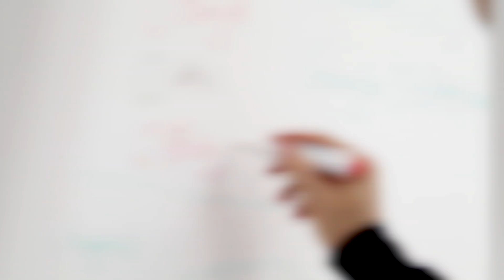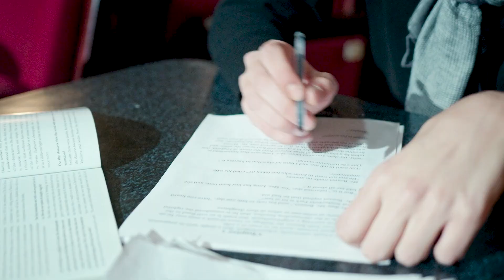Master's, Ph.D., MBA are they worth it to MATCH®? || What should you consider before applying?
Master's, Ph.D., MBA, and USMLE MATCHING! How would they affect your application, and what are the advantages and disadvantages of doing them🤔? check out this video!
And if you're still lost, don't hesitate to schedule one-on-one session with one of our experts:

⏱ Master's Timestamps

00:00 Intro
00:32 Advantages
00:36 The experience you get
01:01 The degree itself
02:21 The connections you build
02:41 Disadvantages
02:47 Time
03:44 Money
04:04 Publications
05:44 The type of connections
06:48 What should I do?
08:54 Conclusion

Our Residency MATCH application packages 👨🏻‍🔬✍🏻 which include; personal statement editing, CV editing, and interview preparation:

Our Live Webinar on How to find Research 🔬 Positions in the U.S 👀

🎥How to work as a Doctor in the US without doing residency in the US? || How to do a US fellowship

🎥Green Card from Research | EB1 and EB2/NIW Visas | How to get a Green Card for Medical Students!